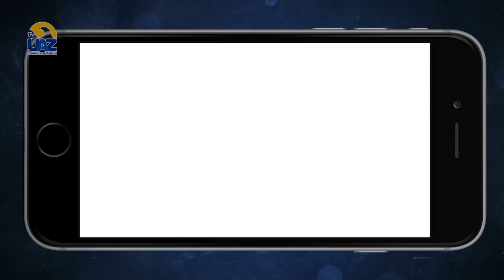"Tuberías" de Etwar Keret. 📚📖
🟢 La Dra. Citlaly Aguilar Sánchez nos habla sobre el libro "Tuberías" de Etwar Keret. 📚📖